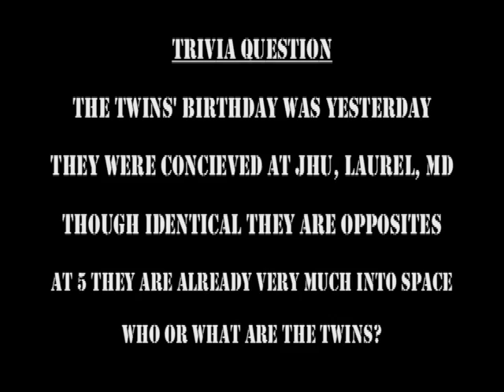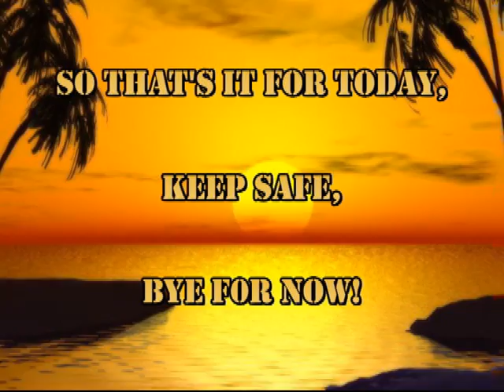THE SUN TODAY: 27 October 2011 - Another CME Heading Our Way